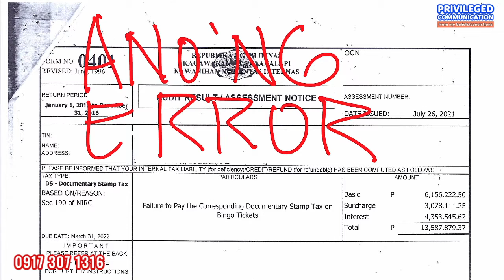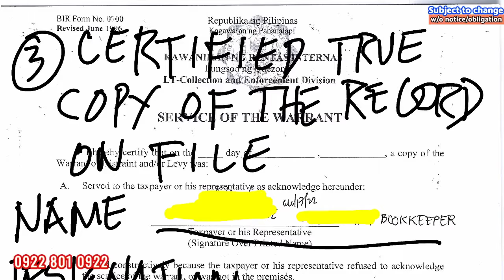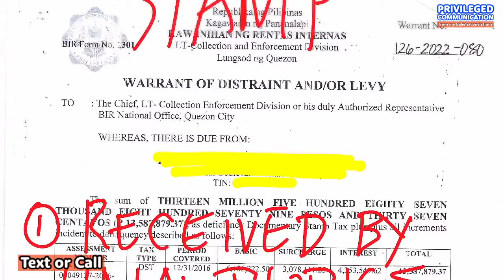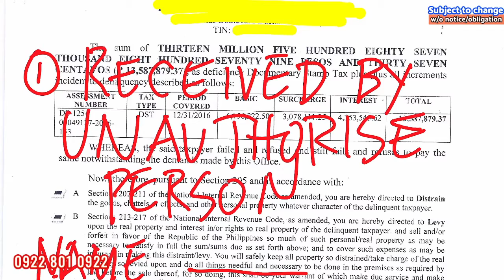Rubber stamp to receive BIR letter notice or submit file letter evidence with BIR government agency